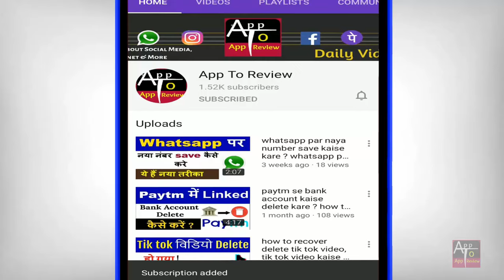Battleground mobile india me gyroscope kaise kare | how to use gyroscope in bgmi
kya aap bhi apne bgmi me gyroscope ko use karna chahte hain to phir ye video dekhte rahiye.